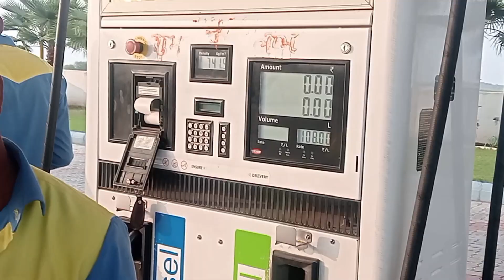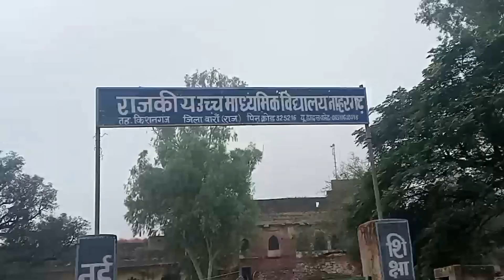part 2 😜 vlog||Nahargar barha fourt